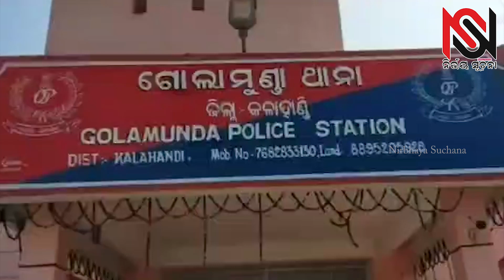ଗୋଳାମୁଣ୍ଡା ପୋଲିସ ଦ୍ୱାରା ୬କିଗ୍ରା ୫୦୦ଗ୍ରାମ ଗଞ୍ଜେଇ ଜବତ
Truth is like a sun
You can shut it out for a time
but it ain't going away
" Nirbhay Suchana "
Always there to find out the truth